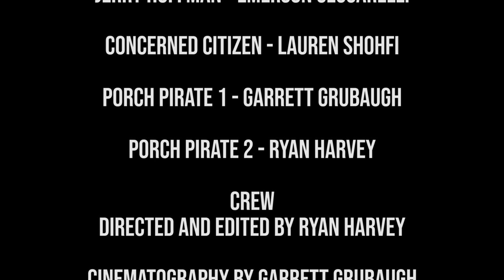Wolfmen Entertainment • CRIMSON HAMMER Rd 2